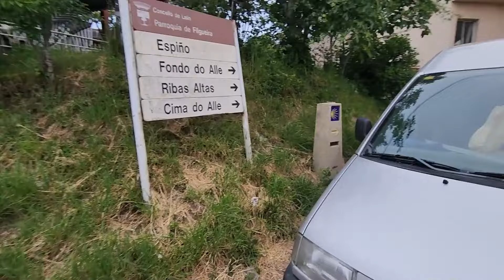Day 12 Camino Invierno - Lalin to Bandeira - Day 51 Overall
21 kms today from Lalin to Bandeira.  Not long to go now to Santiago.
Nice room, nice lunch, nice breakfast!

🙋 Ask and Camino Questions

I love to talk and share about all aspects of the Camino de Santiago!
And hear your tips too!

TIMESTAMPS (in case you want to skip) 👇

0:00 Intro
0:33 Camino Joined Routes
2:25 Lesson for New Pilgrims
4:35 Bandeira
4:57 Outro

⚡ Camino de Santiago Blog ⚡
For more details about each Camino journey you can visit the detailed blogs
It includes daily videos, blogs and photos.
GOOD CAMINO VIDEOS FOR NEWBIES
I thought it might be useful to point these out, as they address a lot of questions that Pilgrims have when planning their first Camino: